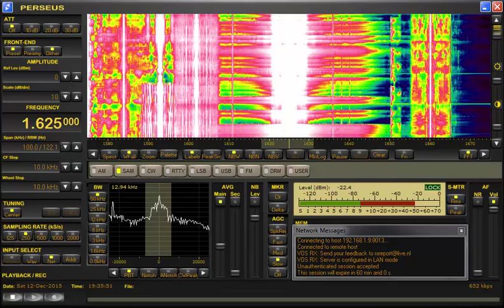Oliebollenbakkers 1625 Khz received on 12-12-2015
Received around 21 UTC on 1625 Khz.
Radio Oliebollenbakkers from the Netherlands